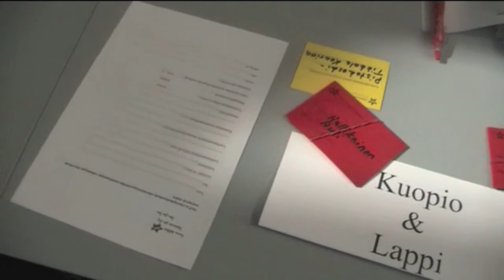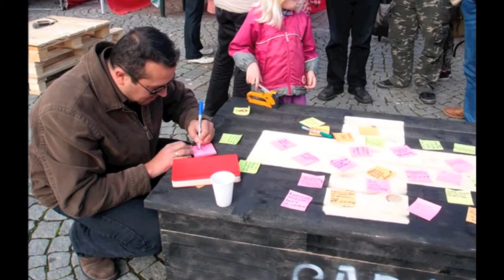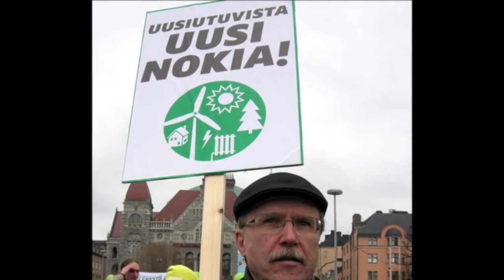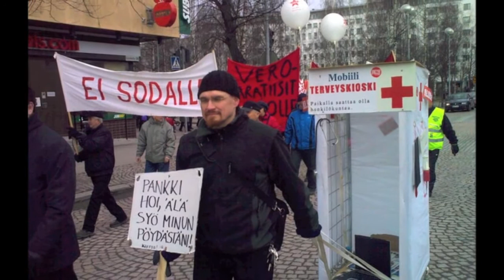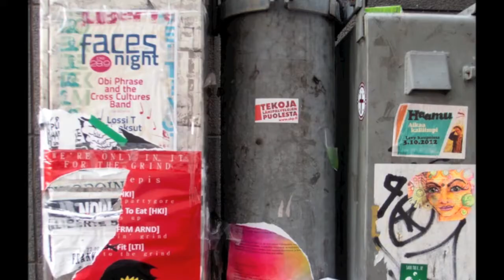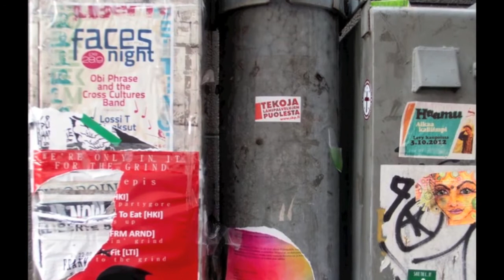Talous ihmistä varten!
SKP:n väistyvä puheenjohtaja Yrjö Hakanen esitteli edustajakokoukselle viimeistä kertaa keskuskomitean poliittisen selostuksen ja Talous ihmistä varten -ohjelman.

-- Vasemmistoliitto ja vihreät perustelivat lähtemistä kokoomuksen johtamaan hallitukseen päätöksiin vaikuttamisella. Nyt, kaksi vuotta myöhemmin voi jokainen nähdä, miten on käynyt. Kokoomus vie koko hallitusta yhä enemmän oikealle. Kyse ei ole vain poliittisista kompromisseista. Myös hallitusvasemmisto ja vihreät ovat omaksuneet politiikkansa perusteluiksi markkinaehtoiset lähtökohdat, totesi Hakanen. Myöskään perussuomalaisten "protesti" ei sisällöllisesti pitkälle kanna.

Hakanen arvosteli tiukin sanoin Euroopan unionia.

-- Euroeliitin viitoittama tie on ihmisten kurjistamisen, reaalitalouden taantumisen, demokratian kaventamisen ja kansojen itsenäisyyden polkemisen tie.

Hakasen mukaan SKP on osa eurooppalaista joukkoliikettä leikkauspolitiikan torjumiseksi, kehityksen vapauttamiseksi finanssimarkkinoiden vallasta ja demokratian laajentamiseksi kaikilla tasoilla.

-- Olemme käyneet keskusteluja radikaalin vasemmistolaisen ja punavihreän liittoutuman kokoamiseksi seuraaviin eduskuntavaaleihin huhtikuussa 2015. Emme ole esittäneet mitään valmista ohjelmaa ja mallia yhteistyölle. Tällaista liittoa ei voi rakentaa ylhäältäpäin julistamalla. Sen voi koota laajasti vain kun se syntyy kymmenien ja taas kymmenien erilaisten keskustelujen ja ruohonjuuritasolta kasvavan yhteistyön pohjalle, totesi Hakanen.

SKP:n edustajakokouksessa on käsittelyssä useita asiakirjoja. Vastarinnan ja vaihtoehtojen toimintaohjelman lisäksi on esillä aloite toisenlaisesta taloudesta. Taloudesta, joka on oikeudenmukaisempi, työllistävämpi, julkisempi, ekologisempi, demokraattisempi ja solidaarisempi.